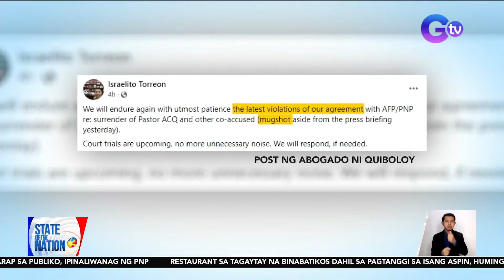Malinaw na mugshots nina Quiboloy at 4 na kapwa-akusado, inilabas | SONA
To blur or not to blur? Ipinaliwanag ng PNP kung bakit blinur nila noong una ang mugshots nina Pastor Apollo Quiboloy at apat niyang kapwa-akusado. Matapos mabatikos, inilabas ng DILG ang malinaw na mugshots nina Quiboloy.